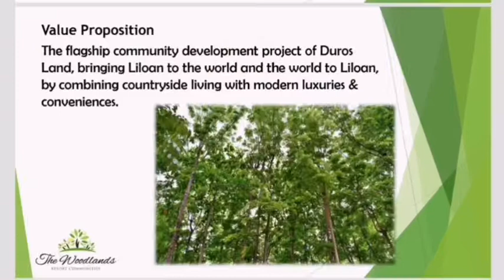One Tectona Condominium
Duros Land Properties project in Liloan, Cebu